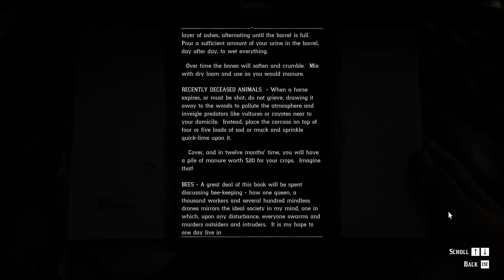Stealing cattle with Uncle | Red Dead Redemption 2 (PC) | Blind Playthrough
Red Dead Redemption 2 is a 2018 action-adventure game developed and published by Rockstar Games. It is currently available on consoles and PC.